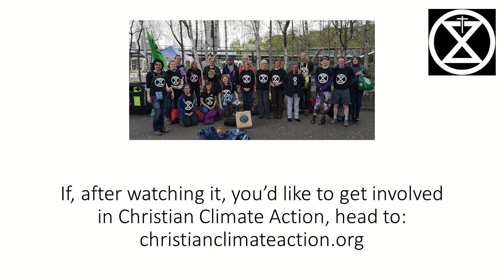Gospel of Mark as a handbook for civil disobedience, part two